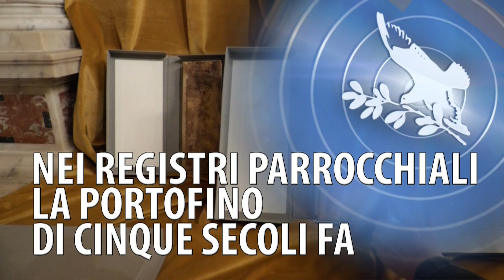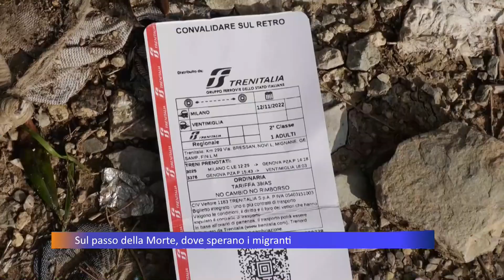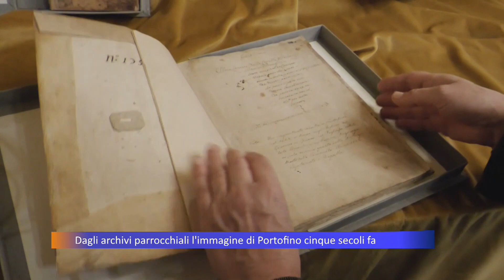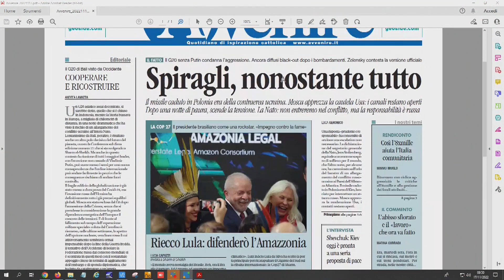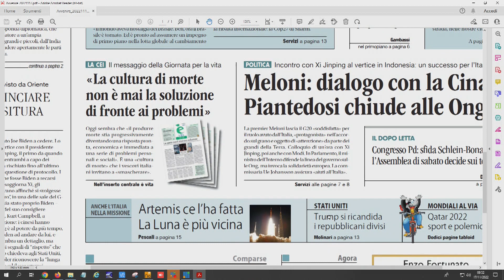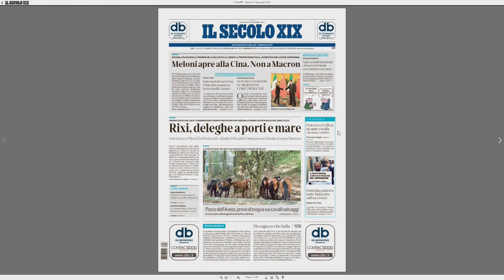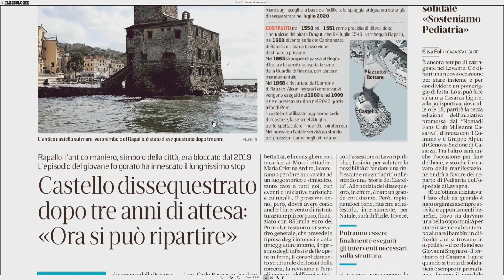TiGullioggi - edizione delle 13 - 17/11/2022